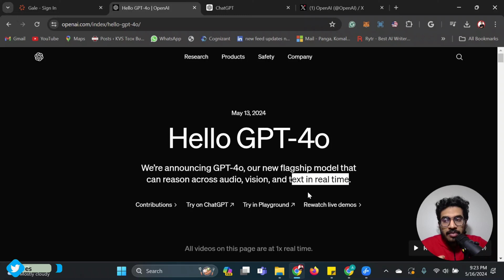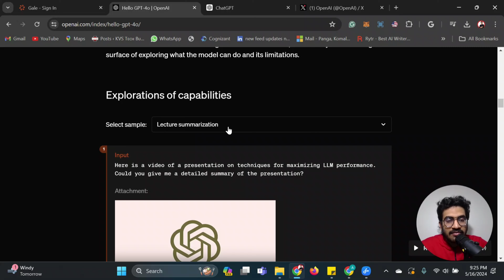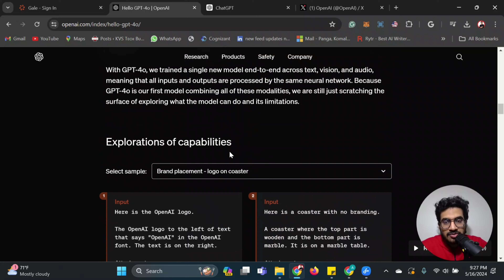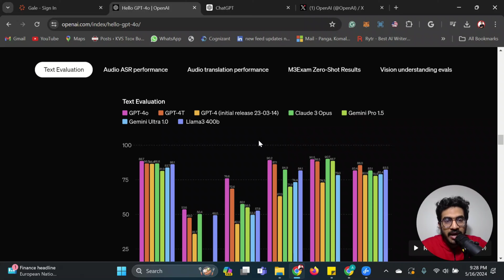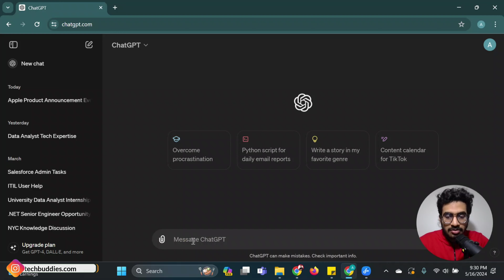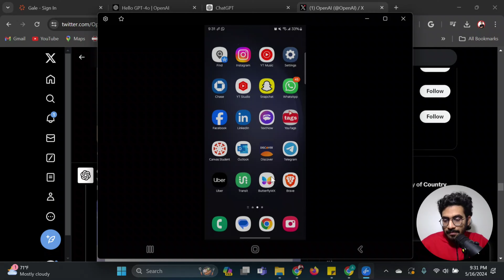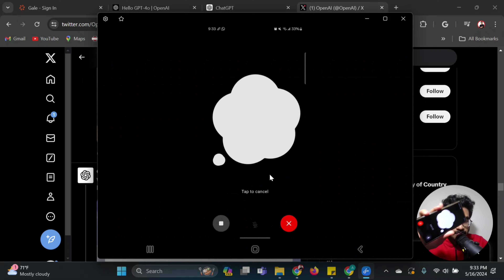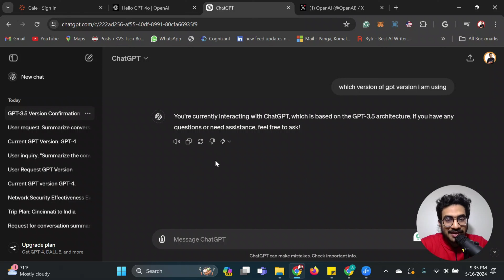OpenAI GPT-4o | 🤯 Mind-blowing FEATURES | How to get GPT-4o access for FREE | LIVE Demo in Telugu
OpenAI has introduced ChatGPT 4o, where the "o" stands for Omni. This new version is faster, smarter, and superior, especially excelling in voice and video capabilities with ChatGPT Vision. The most notable new feature is video chat, allowing users to soon video chat with ChatGPT, which will be able to understand visual inputs!

Join us for Openai GPT-4o Live Demo Of Most Powerful Features | How To Access Gpt-4o . In this video, we explore the incredible capabilities of GPT-4o, from advanced natural language understanding to impressive text generation. See firsthand how GPT-4o can revolutionize various applications, from content creation and customer support to data analysis and beyond.